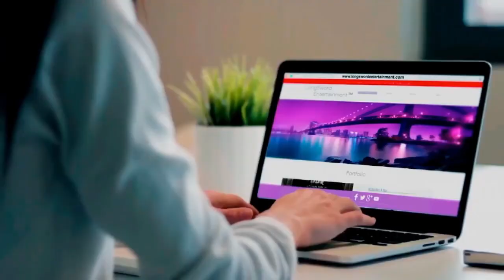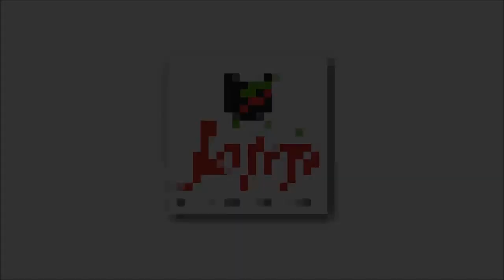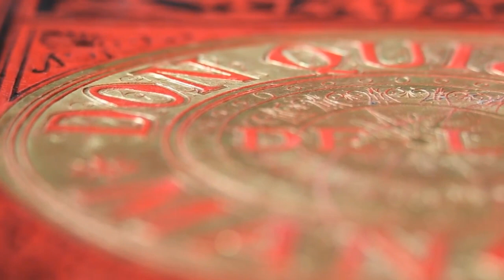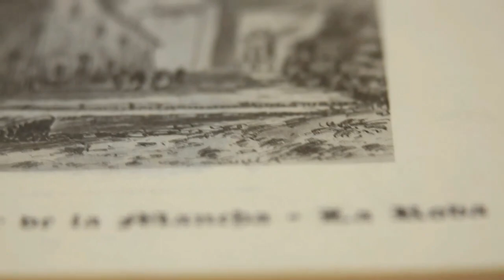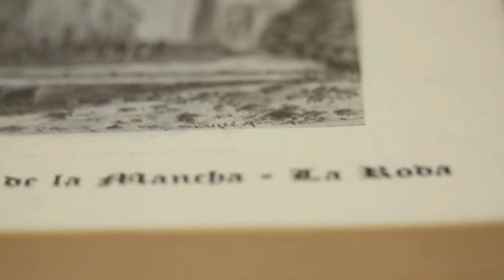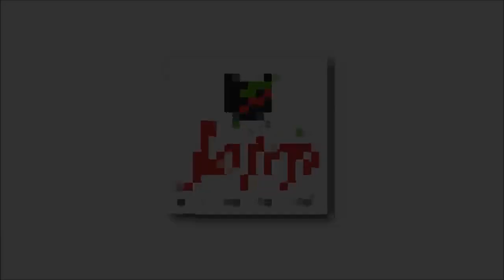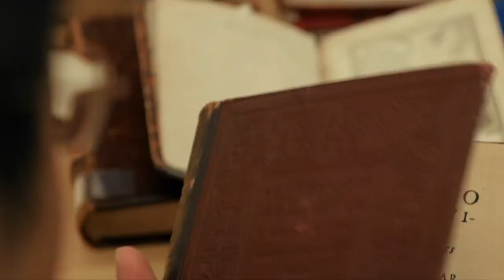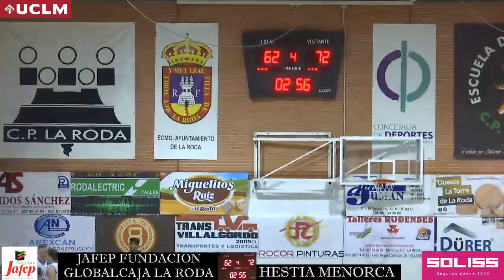Partido Jafep FG La Roda 69 - Hestia Menorca 78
METEMOS LA QUINTA (69-78)

Las rachas están para romperlas o para ratificarlas. Si te es favorable, el peligro de caer en la complacencia, en cualquier competición y categoría, es latente. No fue el caso. El Hestia Menorca, consciente de la dificultad que entrañaba la visita a la cancha del JAFEP Fundación Globalcaja la Roda, aplicó la máxima concentración y el control justo de las emociones –en un entorno de mucha presión- para llevarse un partido de alternativas, de intercambio de parciales y ventajas en el electrónico (69-78). La palabra E-QUI-PO tomó cuerpo una vez más (las rotaciones aportaron el 42% de la anotación), para regresar a la Isla con el quinto triunfo –cuarto consecutivo- en la maleta.